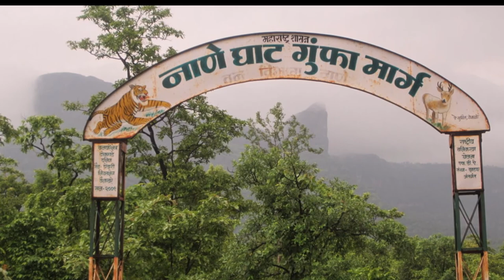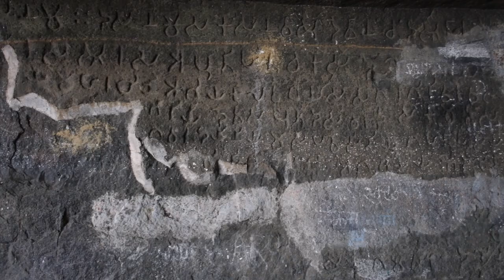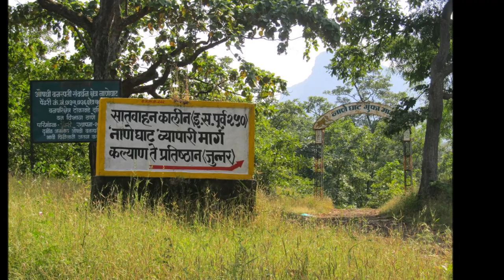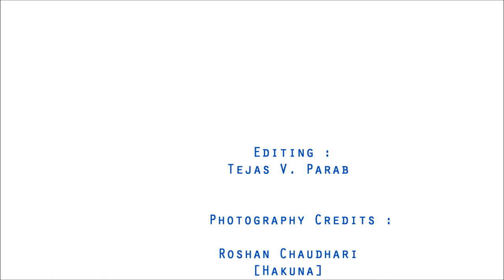Naneghat Winter Trek | Marathi Vlog | Nomadict Soul Ep 01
Naneghat :
Naneghat is a mountain pass in the Western Ghats range near Junnar in Pune district of Maharashtra, India. During the reign of the Satavahana (200 BCE–190 CE), the pass was extensively used as a trade route between Kalyan and Junnar. Literally, the name nane means "coin" and ghat means "pass". The name is given because this path was used as a tollbooth to collect toll from traders crossing the hills. The location is ideal for star gazing and star photography.

Gears used :

DSLR Cameras used:

Best in Quality

Best in Price

Action Cameras used :

Best in Price :
With external microphone support

Without external microphone support

Best in Quality

Tripod used :

Gorilla Pods used:

Best in Price

Best in Quality

Timelapse tool :

Best in Price

Best in Quality

12-In-1 Outdoor Sports Essentials Kit
Captured and Edited by Tejas Parab

adventure camps near mumbai
trekking tours in mumbai
trekking camps in pune
trekking trips from mumbai
trekking trips
trekking organisers in mumbai
trekking tour
trekking companies in mumbai
trek organisers mumbai
trekking poles
trekking shoes
trekking holidays
trekking nepal
trekking rad
trekking in india
himalaya trekking
trekking gear
trekking equipment
trekking stick
botas hiking
trekking torch
trekking shoes india
trekking accessories
trekking bag
trekking in mumbai
trekking trip
trekking in mumbai this weekend
naneghat trek
how to reach naneghat
naneghat trek difficulty level
naneghat trekking point
naneghat mumbai
kalyan to dadar distance
kalyan to malshej ghat distance
naneghat hills
pune temperature now
distance from mumbai to malshej ghat
way to malshej ghat from pune
distance between pune to malshej ghat
malshej ghat temperature
dadar to pune distance
malshej ghats kalyan monsoon treks maharashtra
mumbai to junnar
malshej ghat distance from kalyan
thane to malshej ghat distance
malshej ghat kalyan